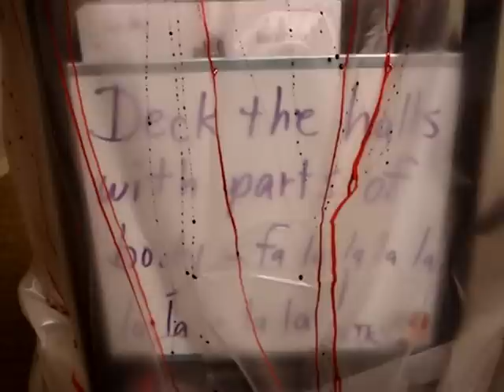DEXTER starring BUCK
BUCK as DEXTER the serial killer for Halloween 2008.